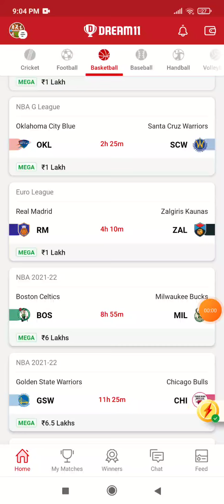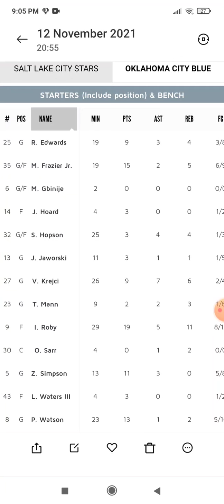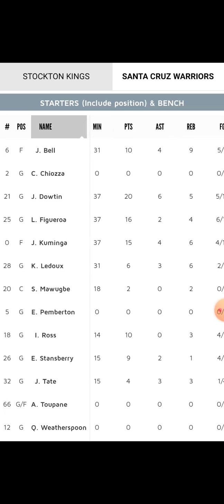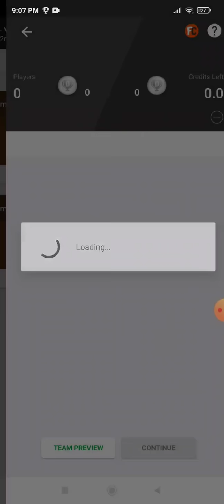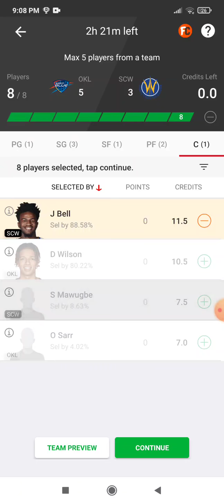OKL VS SCW DREAM11 TEAM || NBA G LEGUE BASKETBALL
OKL VS SCW TEAM
OKL VS SCW NBA G LEGUE basketball DREAM11 TEAM
OKL VS SCW DREAM11 GRANDLEGUE

RohitDHitman_Dream11
RohitDHitman_Dream11
RohitDHitman_Dream11